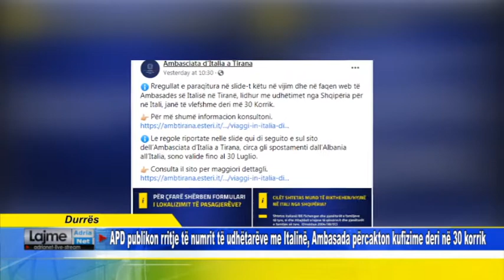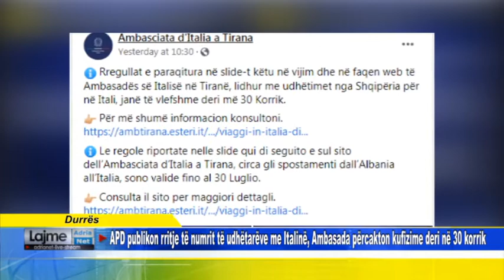APD publikon rritje të numrit të udhëtarëve me Italinë Ambasada përcakton kufizime deri në 30 korrik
Durrës   APD publikon rritje të numrit të udhëtarëve me Italinë, Ambasada përcakton kufizime deri në 30 korrik